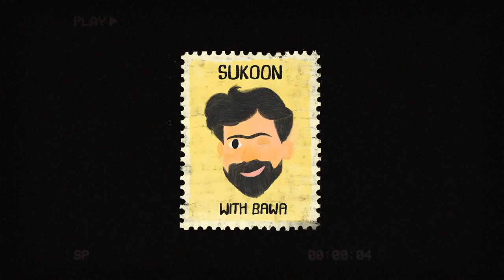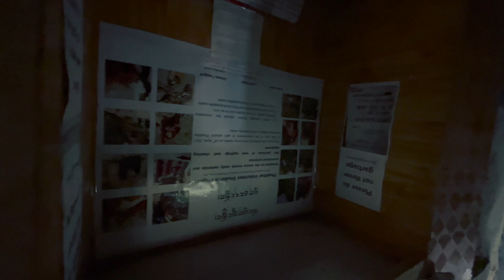Walk to Phuktal monastery with me and @MonkeyxMagic | 100 Days of Dreaming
Milte hai agle Vlog par.

📽️Video shot on
GoPro hero 7 | One Plus 7 |